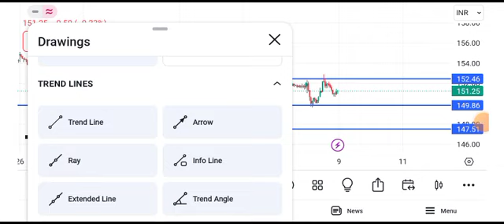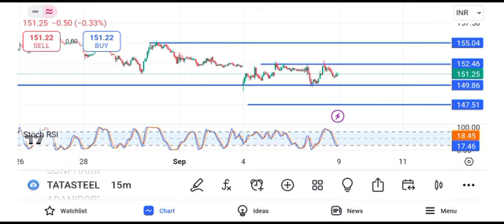tata steel share news || tata steel share latest news || tata steel share target